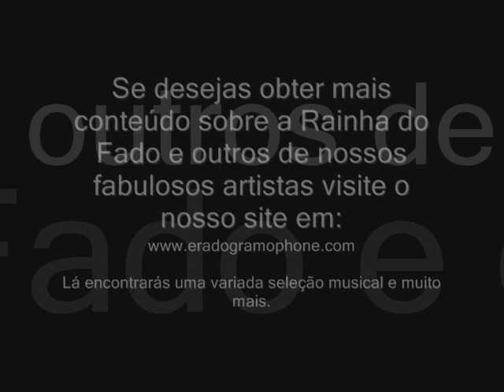Amália Rodrigues em: Povo que lavas no rio (FADO)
- Este espaço é para todos aqueles que gostam de relembrar as canções que fizeram sucesso em Portugal e por todo o mundo interpretadas pelos nossos queridos artistas. Amália, Severa, Maria José da Guia, Fernando Farinha, José Borges e muitos outros.